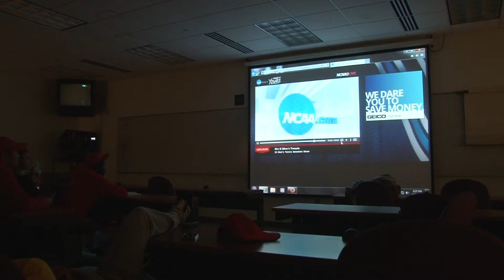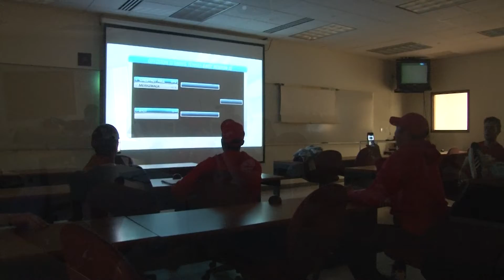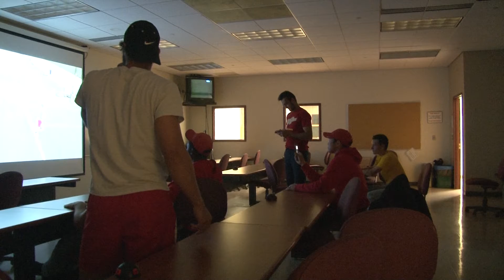#2 Chestnut Hill College Men's Tennis to Host #7 Merrimack College in NCAA East Region Tournam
Chestnut Hill College men's tennis reacts to the NCAA DII selection show. Fresh off winning the College's first Central Atlantic Collegiate Conference (CACC) Championship, the Chestnut Hill College men's team will host Merrimack College (7) on April 29th at Chestnut Hill College Tennis Courts in the first round of the NCAA East Region Tournament!

Filmed by Andrew Conboy '18
Edited and uploaded by Andrew Conboy '18